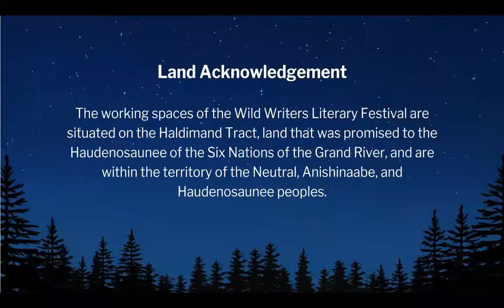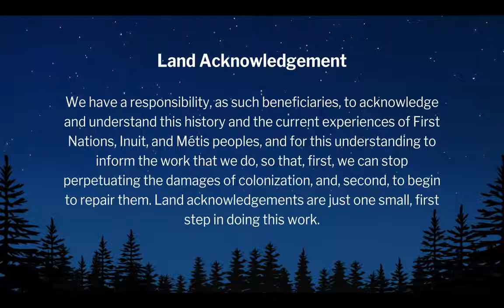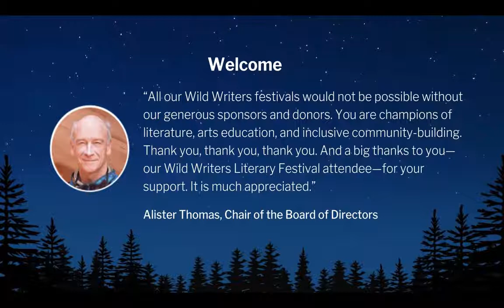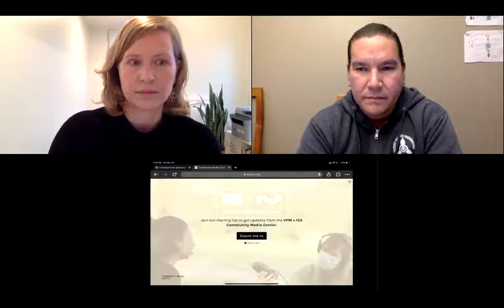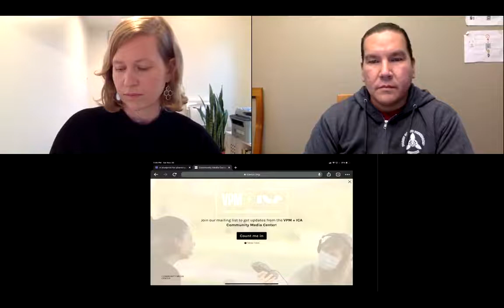Beyond Ear Candy: Making Podcasts That Matter | Chioke I’Anson, Waubgeshig Rice, and Claire Tacon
A great podcast can memorialize, mobilize, and inspire.

Join Chioke I’Anson, Waubgeshig Rice, and Claire Tacon as they discuss the opportunities that podcasting presents for anyone looking to share essential stories. They will discuss how they use podcasts in education, writing, and community-building. Plus: hear their hot tips on getting started (even if you’re not an audio producer).

Chioke I’Anson is one of the voices of NPR’s sponsorship messages. Since 2016, he has tracked and delivered underwriting copy for newscasts and digital downloads. He is also a professor of African American Studies at Virginia Commonwealth University and is the Director of Community Media at VPM + ICA Community Media Center, which provides free workshops and training to anyone who wants to get into podcasts. I’Anson was the producer of an audiobook, I’m From Nowhere by Lindsay Lerman, which features the voice of NPR’s Cara Stevens. He is also occasionally a guest scorekeeper filling in for Bill Kurtis on Wait Wait…Don’t Tell Me! I’Anson received a bachelor’s degree in philosophy and religion from FAMU and a Ph.D. in philosophy from the University of South Florida.

Waubgeshig Rice is an author and journalist from Wasauksing First Nation. He has written three fiction titles, and his short stories and essays have been published in numerous anthologies. His most recent novel, Moon of the Crusted Snow, was published in 2018 and became a national bestseller. He graduated from the journalism program at the university formerly known as Ryerson in 2002, and spent most of his journalism career with the Canadian Broadcasting Corporation as a video journalist and radio host. He left CBC in 2020 to focus on his literary career. He lives in Sudbury, Ontario with his wife and two sons.

Claire Tacon is the author of In Search of the Perfect Singing Flamingo (Wolsak & Wynn), which was the 2019 Hamilton Reads selection. Her first novel In the Field (Biblioasis), was the winner of the 2010 Metcalf-Rooke Award and her short fiction has been shortlisted for the Bronwen Wallace Award, the CBC Literary Prize and has appeared in various journals and anthologies. She has an MFA from the University of British Columbia and has been a lecturer at St. Jerome’s University since 2011.

For more information about the Wild Writers Festival, check out our